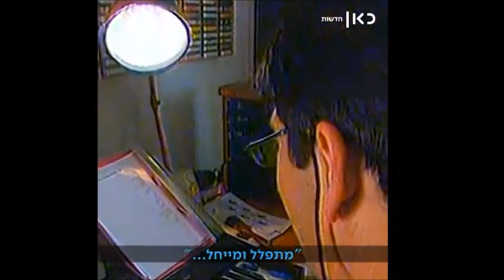אוצרות ארכיון ישראלי - רון בכר - Israeli archive - נפרדים מעוזי חיטמן